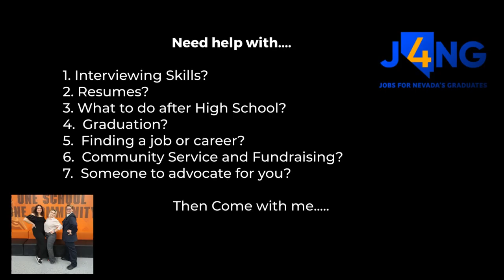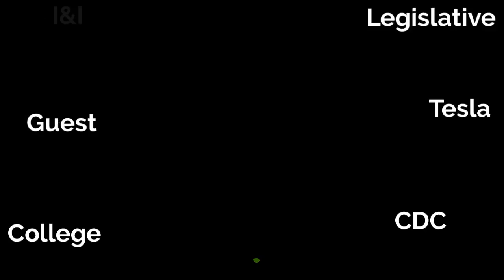Fernley High School CDC Commercial 2023